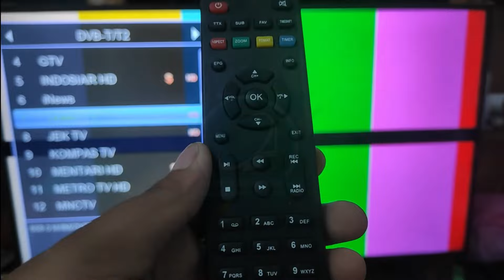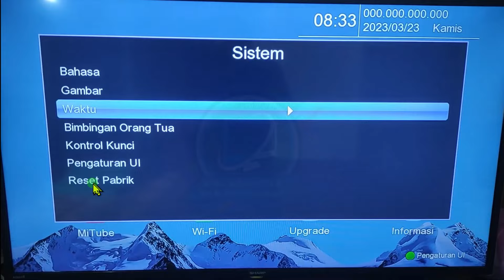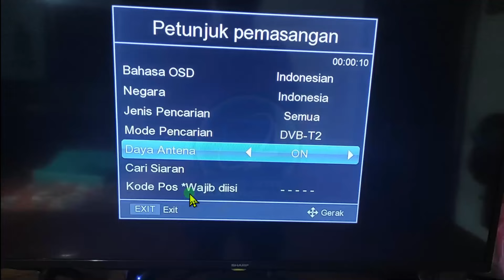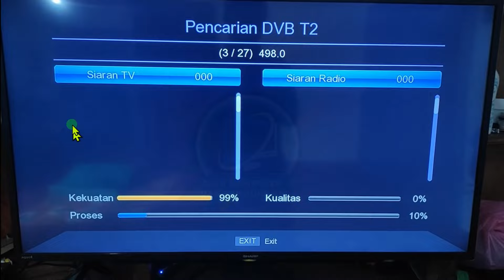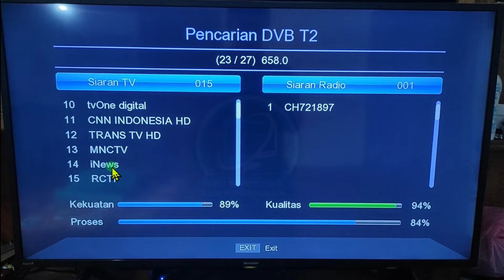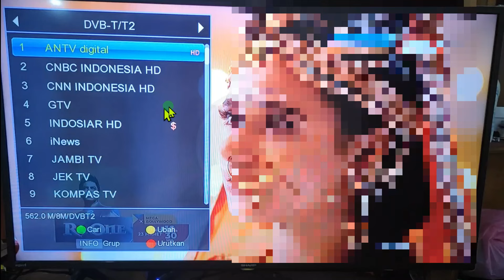Cara Mudah Reset Ulang Set Top Box Matrix Apple HD DVB-T2 | Box Merah